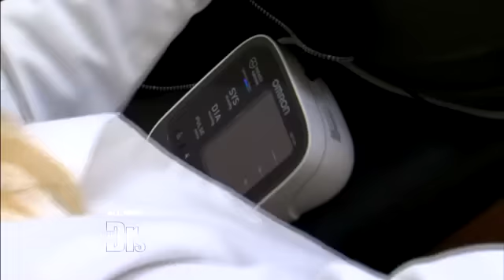Mikel Ruffinelli on "The Doctors" Show March 14, 2013 - With Joan and Melissa Rivers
Mikel was a guest on the TV Talk Show "The Doctors" March 14, 2013 - Joan and Melissa Rivers were special guests. This Reputable show tells the truth and debunks the stereotypical remarks made on other videos. Believe it or not, we still are not mad at the terrible and insensitive remarks. To know us is to truly love us. Before you rush to judgement and tare someone down with disgusting remarks. Try to build each other up with kindness and understanding. It's not that hard people. Love is beautiful!! Spread the love and encourage one another. Mikel's message is about loving yourself no matter where you are in life. It doesn't matter what size, color, beliefs, financial status or sexual preferences. This message my friends is much larger than her hips could ever get.